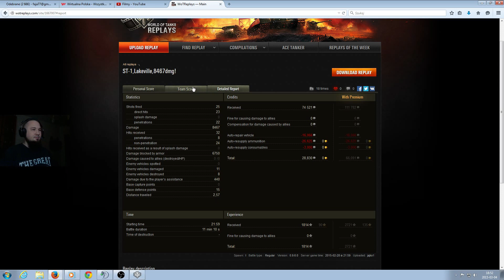Pokaż co potrafisz !!! #391 - ST-I - jajko1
Załóż konto i graj z Fają w Metina :)